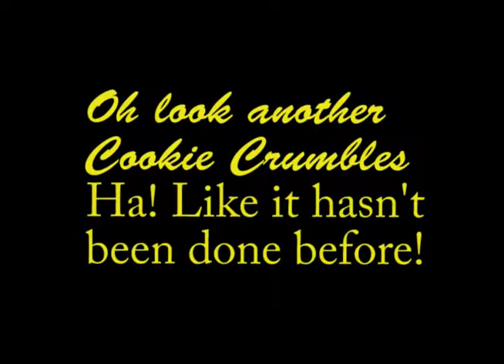Another Cookie Crumbles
HA ANOTHER ONE CAUSE IM SOOOOOOOO ORIGINAL!